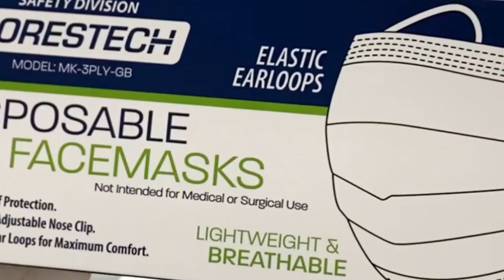Disposable Face Masks in Packs of 50 | 3PLY Protective Face Mask by JORESTECH®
Features:
-  GB/T 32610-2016 COMPLIANT: Top of the line protection to keep you safe and healthy at all times.
-  ADJUSTABLE NOSE BRIDGE: For a more personalized fit and an efficient seal around the face.
-  3 LAYERS OF PROTECTION: Multi-layered protection for improved air filtration.
-  WATER & FLAMMABILITY TEST: Tested and approved for safety and authenticity.
-  PORTABLE: Compact, lightweight design that is easy to transport.
-  STITCH-FREE REINFORCEMENTS: Fusion of protective layers to increase durability without compromising filtration capabilities.
-  ELASTIC EARLOOPS: Rugged and durable yet soft and comfortable, for a gentle fit that comfortably and effectively holds the mask in place.
-  PROTECT THOSE AROUND YOU: Also serves as a face covering, designed to block droplets that may spread from coughing, sneezing, or simply talking.

*Not intended for medical use

Thanks!
Team TPK